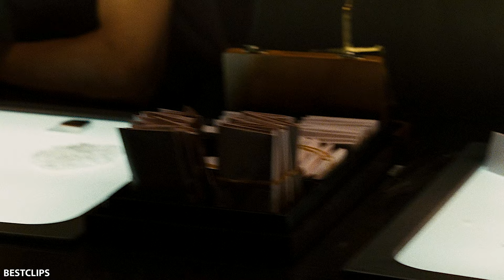Wade Wilson Manicure - Team X Plane Scene | X-Men Origins Wolverine (2009) Movie CLIP 4K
ULTRA HD]